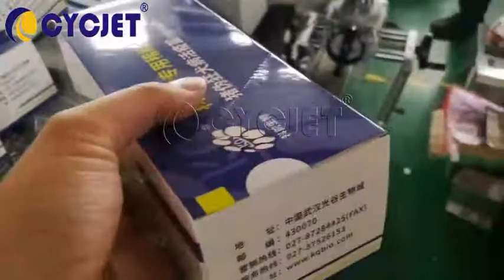Automatic Anti Counterfeit Labels Sticking Machine Pharmacy Box Labelling Machine Labels Applicator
CYCJET ---One of professional Smart Inkjet coding, labelling machine & Fly Laser Printing Solutions Provider located at Shanghai China with 16 years well industry experience, R & D and selling handheld inkjet printer , fly laser printer, fly laser Maring machine, drop on demand large character inkjet printer, high resolution piezo inkjet printer, CIJ industrial inkjet printer, thermal inkjet printer and portable marking solution located at Shanghai China. CYCJET are committed to supply smart, portable, high quality, high performance  Inkjet Coding & Laser Marking  Equipment to help all respected customers to  reduce production & running cost, improve, enhance brand value !